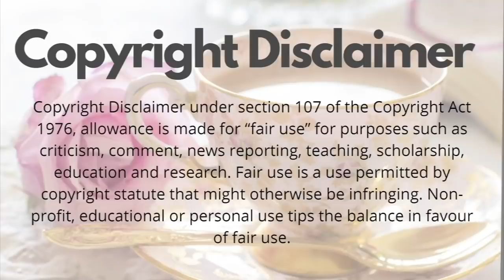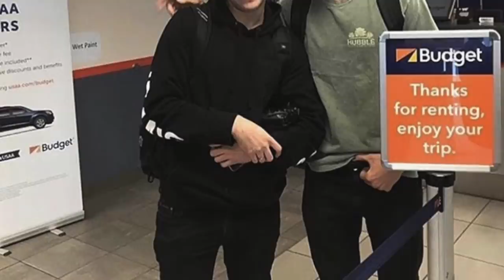DAVID DOBRIK 100% EXPOSED BY JEFF WITTEK OMFGGG THIS IS BAD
Jeff Wittek posted a podcast from Jeff FM titled “Dear David…” and we had a watch just so we could report to you what is going on. As most know though, this has been going on for a while between Jeff Wittek and David Dobrik, but very recently Jeff Wittek seems to have taken the gloves off and started speaking his full truth on the situation. Jeff Wittek clarifies that after this most recent surgery, it is looking like everything will be ok with his eye, even though there was a 30% chance that Jeff Wittek was going to wake up blind in that eye. The beginning of this video of Jeff Wittek’s was actually, I’m sorry, kind of lame and I was unimpressed. But just before I thought it was going to be a struggle to get through the video for you guys, Jeff Wittek appears in his studio. In fairness to Jeff Wittek, I’d say that was a good call deciding to be off the meds while he had this discussion and he says himself that it would in some way invalidate what he had to say.